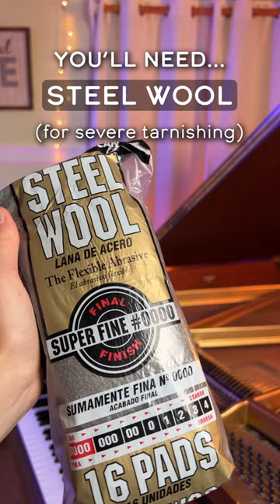Make dirty piano pedals look like NEW!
Tired of playing with dirty, tarnished piano pedals? Let's fix them! ✨

You'll need metal polish that's safe to use on your pedals (like Brasso), paper towel, masking/painter's tape, and a timer. For severe tarnishing, you'll also need superfine steel wool (#0000).

1️⃣ Start by taping around the pedals to keep the felt clean around each pedal. Slide a dropcloth or piece of cardboard under the pedals to keep the floor clean.

2️⃣ Shake the polish, then apply a generous amount to the pedals.  Spread it in an even layer with paper towel and let it stand for 2 minutes.

3️⃣ Gently rub the polish into the pedals to remove the tarnish.  (For severe tarnish, use the superfine steel wool instead of paper towel.) Repeat step 2 if needed.

4️⃣ Buff to a sheen with more paper towel.  Remove the tape and clean up the mess.

5️⃣ Enjoy clean, shiny piano pedals!

🎹 Check out my piano blog for educational articles and lots of tips to help you become a better pianist